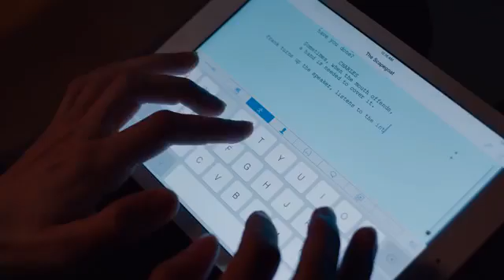Robin Williams Apple iPad Air Commercial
R.I.P robie :( and the commercial belongs to apple